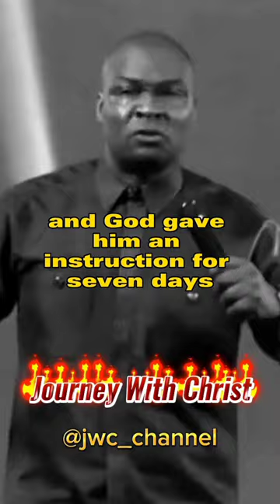What It Takes To Be A Victim Of Evil Is This jwc_channel